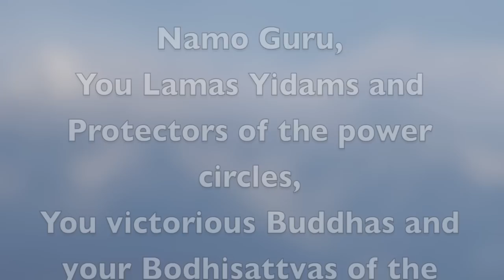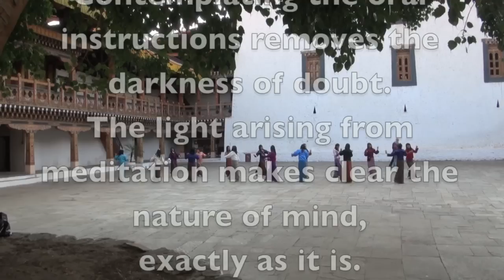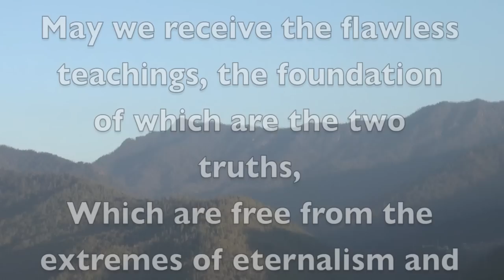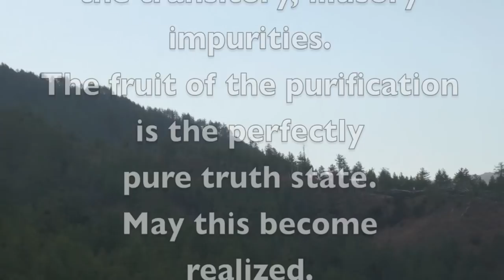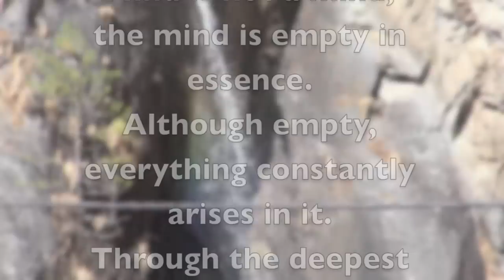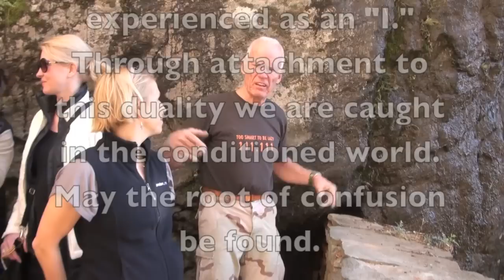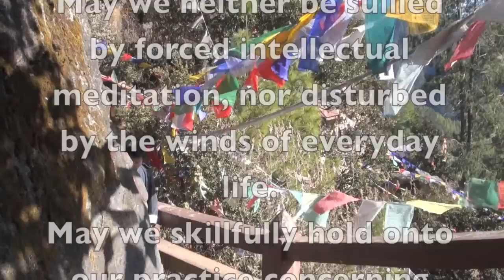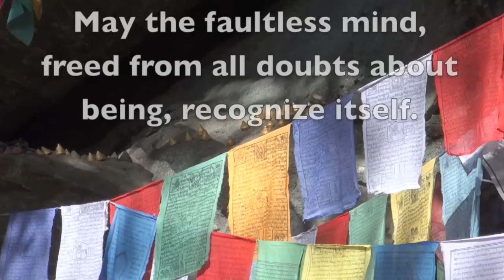Lama Ole in Bhutan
Lama Ole Nydahl ist ein buddhistischer Lehrer mit zehntausenden Schülern in aller Welt. Während der Hochzeitsreise mit seiner Frau Hannah begegneten sie 1968 dem 16. Gyalwa Karmapa, dem Oberhaupt der Karma-Kagyü-Schule des tibetischen Buddhismus. Der 16. Karmapa beauftragte die beiden, im Westen den Diamantweg-Buddhismus zu lehren und buddhistische Zentren zu gründen.

Seitdem ist er ständig weltweit unterwegs, um Vorträge zu halten, Meditationskurse zu leiten und buddhistische Zentren zu betreuen.

Mittlerweile hat Lama Ole Nydahl mehr als 600 Meditations- und Studienzentren der Karma-Kagyü-Linie gegründet und ist damit der wohl bekannteste westliche buddhistische Lehrer. Mehr als 150 Zentren und Gruppen befinden sich im deutschsprachigen Raum, womit die Karma-Kagyü-Linie eine der populärsten buddhistischen Traditionen im Westen geworden ist.

The Karma Kagyu lineage belongs to one of the 4 main schools of Tibetan Buddhism. As a lineage of direct oral transmission it places particular emphasis on meditation and the realization of the direct experience of mind gained through the guidance of a teacher.

The Karma Kagyu lineage has its roots in the teachings of the historical Buddha and developed into a practical way to enlightenment in India and Tibet. For over a 1000 years Buddhist Masters (Mahasiddhas) such as Naropa and Maitripa in India as well as the famous Tibetan Yogis Marpa and Milarepa shaped the lineage as a practical everyday practice for lay people. Since the 12th century there has been an unbroken line of Karmapas and their reincarnations keep the lineage alive and strong.

Today Buddhist teachers such as the 17th Karmapa Thaye Dorje, Kunzig Shamarpa, Sherab Gyaltsen Rinpoche and Jigme Rinpoche continue to spread the Eastern wisdom further.

Gyalwa Karmapa is the first consciously reincarnated Lama of Tibet. After many meaningful lives as a realised individual in India he chose to be reincarnated in the Northern Himalayas.

Since the 12th century the Karmapas have been the heads of the Karma Kaygü lineage and responsible for the continuation of this direct transmission lineage. The 16th Gyalwa Karmapa left Tibet in 1959 in order to preserve the Karma Kagyü lineage due to the Chinese destruction of his country. With the help of his Western students he brought the knowledge of the nature of mind to the modern world.

The present 17th Gyalwa Karmapa Thaye Dorje was born in 1983 and in the spring of 1994 managed to flee the oppression of Tibet for the freedom of India.